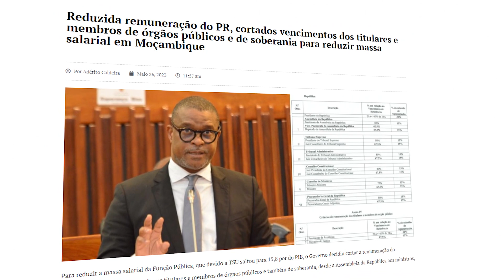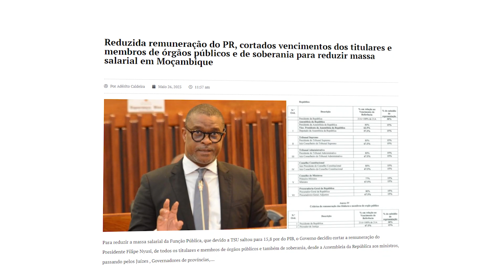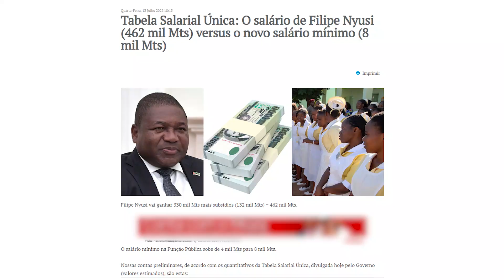🔥Pr Nyusi Perde mais de 26 mil meticais na Redução dos Salários Enquanto outros 43mil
PUBLICIDADE:
MaisVendas.co.mz

PUB.
Fale com a equipe Já Viste?